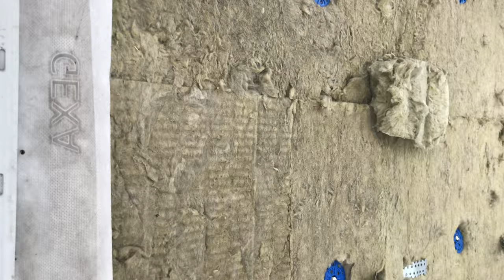Утепление дома + ПЛЕСЕНЬ В ПОДАРОК. Как нельзя утеплять дом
Демонтировали утепленную стену без вентиляционного зазора, результаты удивили всех. Рассмотрим все ошибки утепления данного дома.